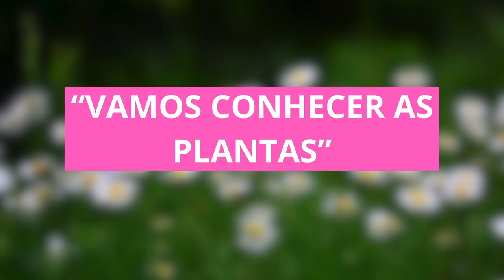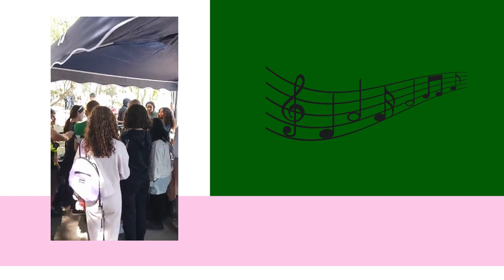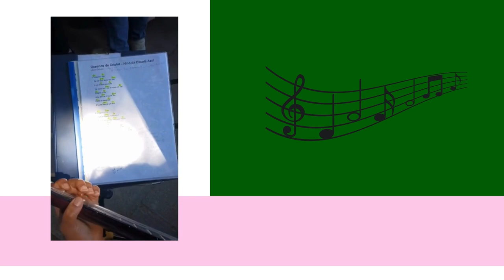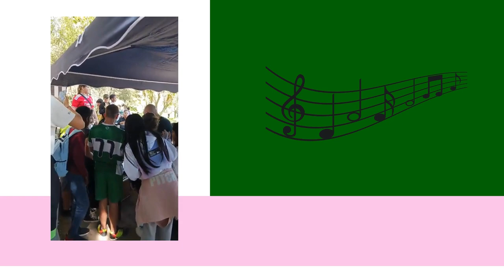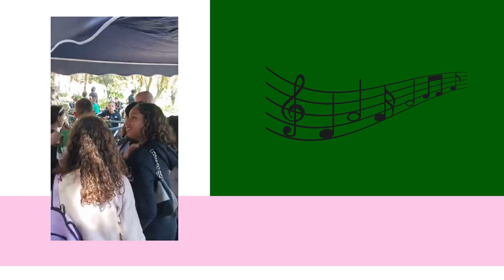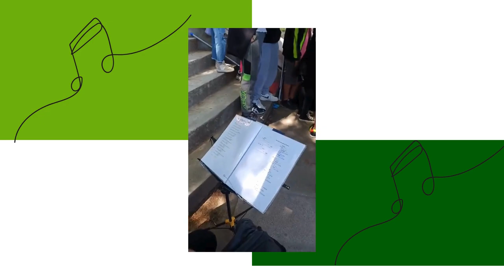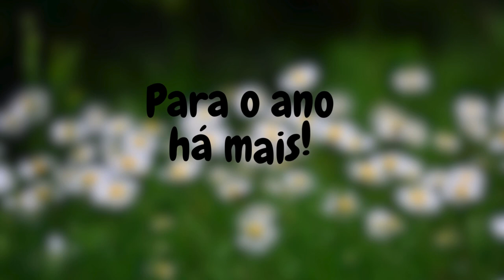DIA M - EBMS 23-24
Vídeo sobre a Iniciativa Dia M, na Mouzinho da Silveira